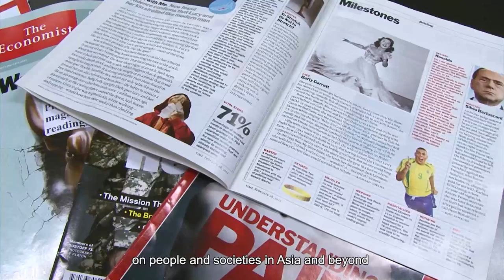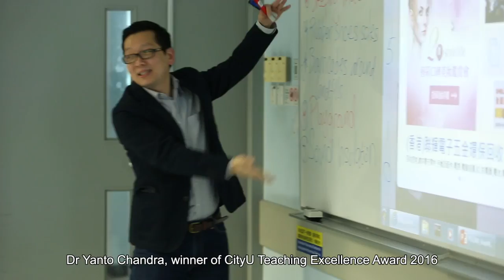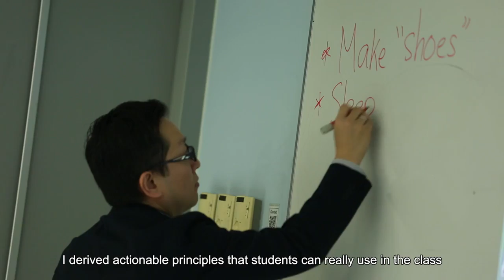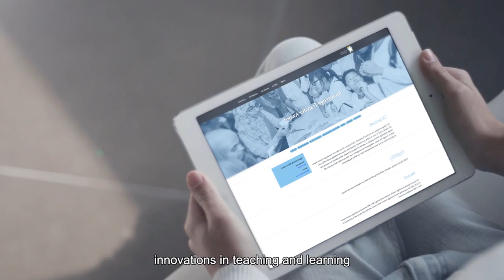Featured in CLASS Awards Day 2016 Opening Video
An opening video of the CLASS (College of Liberal Arts and Social Sciences) Awards Day 2016 at City University of Hong Kong. Featuring award winning student DEC projects, CityU Teaching Excellence Award Winner in action, and other excellent projects.